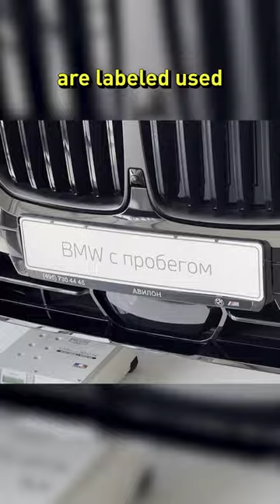How Russian Dealerships Skirt Sanctions to Sell New Western Cars